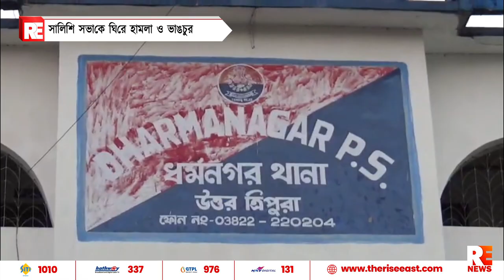সালিশি সভাকে ঘিরে হামলা ও ভাঙচুর